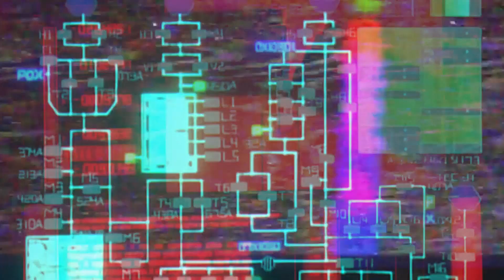MOrnery - Flip My Sh*t (16D AUDIO) 🎧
MOrnery - Flip My Sh*t (16D AUDIO NOT 8D) 🎧

(EXPERIENCED BEST IN DARK WITH AIRPODS (PRO RECOMMENDED)

SHARE DIS WITH THE WORLD 👽👽🧠🙏🙏